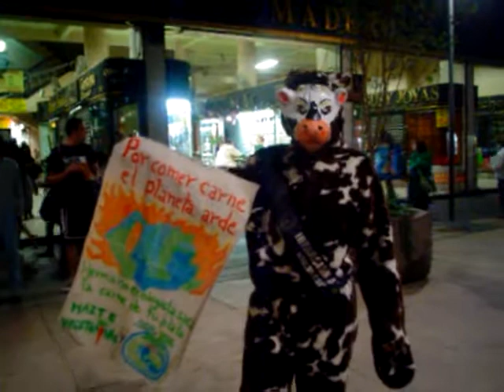MARCHA Y PROTESTA POR EL VERDADERO ENEMIGO DEL PLANETA 30 NOVIEMBRE 2010 CENTRO HISTÓRICO video II